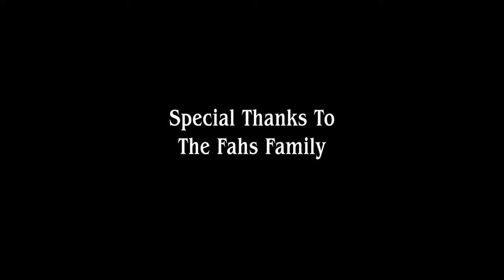Knife Under My Pillow: The Short Film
Inspired by the song written by pop-punk artist, Maggie Lindemann, a girl living alone is paranoid as she hears strange noises in her house on the first night.

Cast: Maeve Simon, Nicholas Marin, & Christopher Orrico